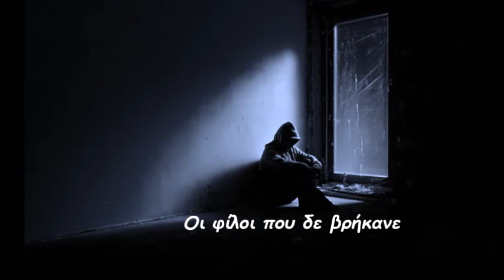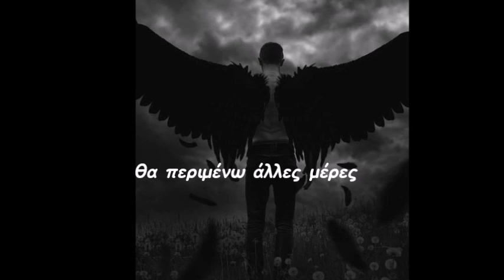Χάρης & Πάνος Κατσιμίχας - Η Μοναξιά του Σχοινοβάτη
Artist: Χάρης & Πάνος Κατσιμίχας
Album: Η Μοναξιά Του Σχοινοβάτη
Released: 1992